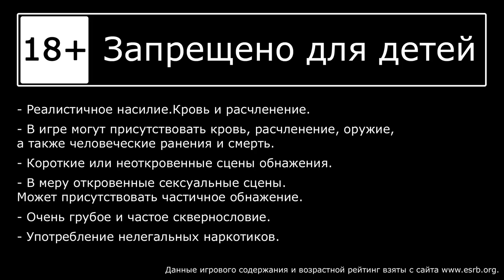Метро Исход / Metro Exodus - Прохождение игры - Тайга ч.4 - Пионеры [#36] | PC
🎮 Прохождение Metro Exodus, сложность Хардкор.
Выживает Александр, Ната рядышком.

Играем на PC, Epic Store лицензия, клавиатура + мышь.

2036 год. Прошло четверть века с тех пор, как ядерная война опустошила землю. Москва лежит в руинах, и несколько тысяч выживших вынуждены бороться за существование в тоннелях метро.

Их не убила отравленная природа и мутировавшие чудовища, они пережили сверхъестественный кошмар и ужасы гражданской войны.

Теперь в роли Артема вы должны покинуть метро и возглавить бойцов ордена "Спарты", чтобы отправиться в невероятное путешествие по постапокалиптическим землям России в поисках новой жизни на Востоке.

Разработчик: 4A Games
Издатель: Deep Silver
Дата выхода: 15 фев. 2019

== Музыка ==
Музыка в начале и конце: Prog Climation - Josh Kirsch/Media Right Productions из фонотеки YouTube, или гуглите.